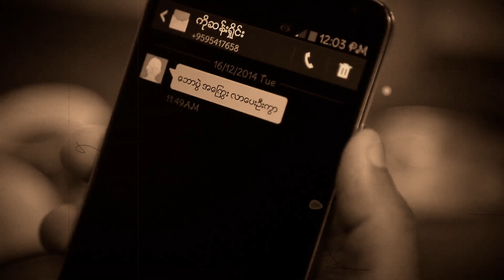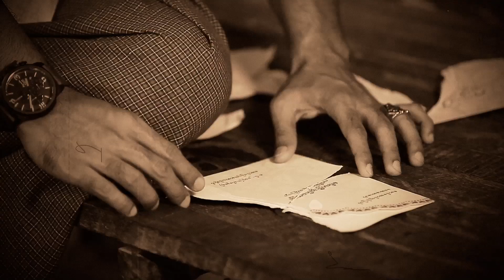လင်းဩဘာ(Linn Awba) - မင်းသိရင်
Vocalist - Linn Awba
Composer - Ye Khaun